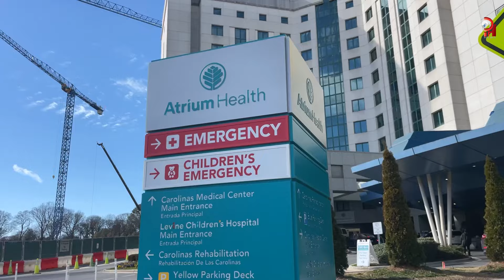Jovencita pierde la vida y otros dos terminan gravemente heridos en un tiroteo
Tres hispanos resultaron víctimas en un tiroteo en la cuadra 1120 de Lakemist Dr. De acuerdo con el reporte policial sería Alan Hernández Trujillo de 19 años quien llamaría al 911 tras recibir varios impactos de bala. Durante el incidente también resultó herida Sherlyn Escobar de 15 años,
quien se encuentra en el hospital luchando por su vida y su hermana Yara
Escobar que sucumbió ante sus heridas horas más tarde en el hospital.
En el lugar también se encontraba un bebé de 1 año y medio quien resultó
ileso. Si desea ayudar a la familia para los gastos fúnebres abrieron una única cuenta de GoFoundme

Three Hispanics were victims in a shooting in the 1120 block of Lakemist Dr. According to the police report, it would be 19-year-old Alan Hernández Trujillo who called 911 after receiving several gunshot wounds. During the incident, 15-year-old Sherlyn Escobar was also injured.
who is in the hospital fighting for the lives of her and her sister Yara
Escobar who succumbed to his injuries hours later in the hospital.
There was also a 1 and a half year old baby at the scene who turned out to be
unscathed. If you want to help the family with funeral expenses, they opened a single GoFoundme account

PROGRESO HISPANO NEWS,📰 local news from the city of Charlotte in North Carolina, National & International.